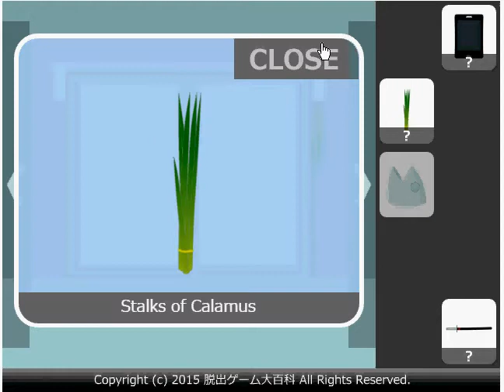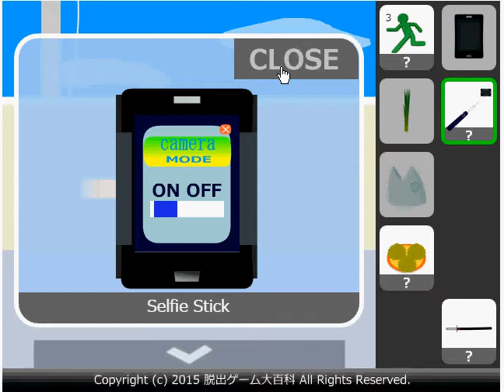Find the escapemen 149 Boy's day walkthrough